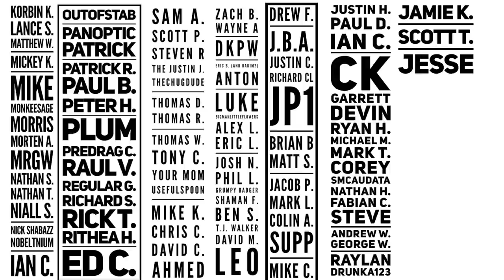Which Light beer should you drink? Pabst Blue Ribbon vs Keystone Light.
Does PBR or Keystone Light Taste Better?  When at a gas station buying your  roll paper sometimes you have money left over for one suitcase of cheap beer.  PBR has the street cred, but Keystone seems a like you have nothing to prove.  The bonus is no one else will drink the Keystone.  The video attempts to compare the very complex flavor profile of these corn beer favorites.  It does not explain why people drink Keystone shirtless, or why PBR sponsors facial hair competitions.  Such mysteries are beyond the scope of a Youtube video where a guy drinks beer on camera.
PBR Hat on Amazon
PBR Sign
Keystone Sign
Keystone Neon Light

Further watching for my EDC Theory